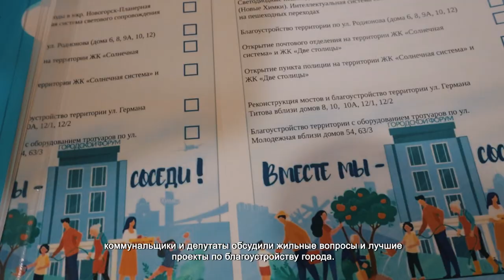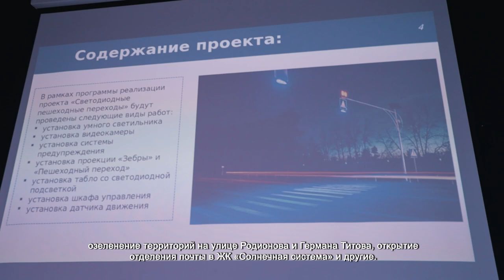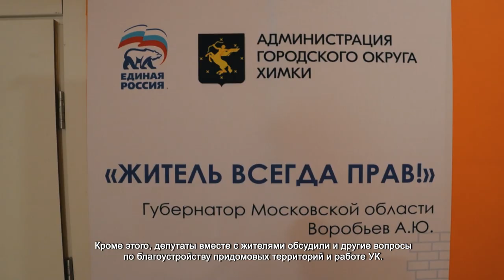Химчане обсудили проекты благоустройства общественных пространств